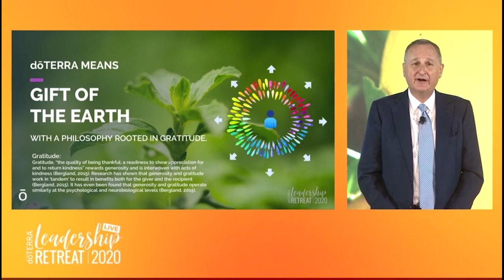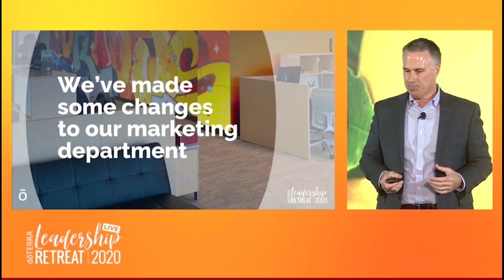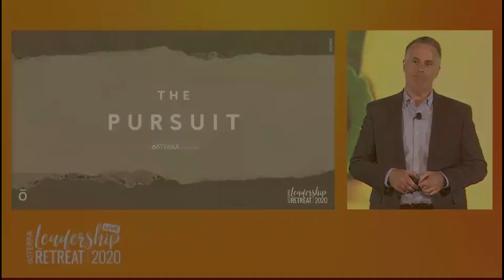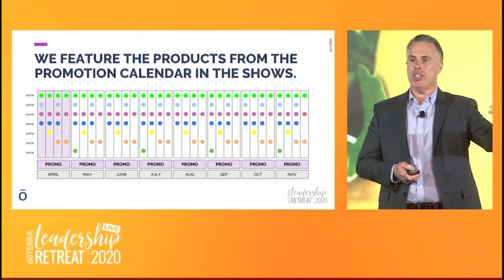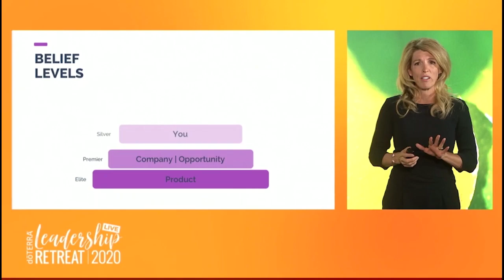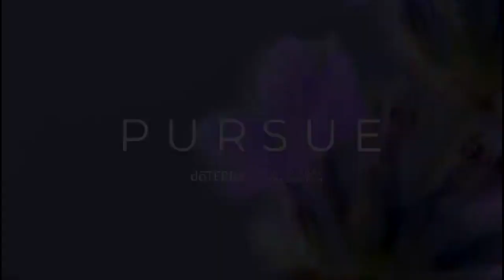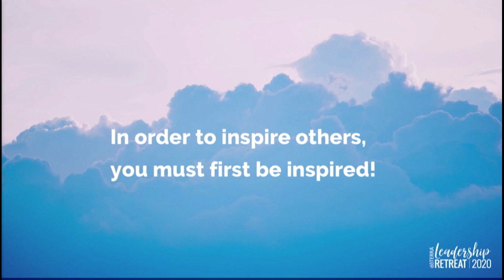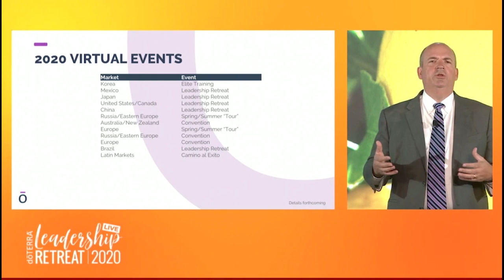Atualizações da empresa, liderança e convenção. Transmissão 17.04.20 doTERRA (traduzido)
Saiba tudo o que rolou no treinamento online com a liderança geral e fundadores da doTERRA. Conteúdo exclusivo para você acompanhar a doTERRA no mundo